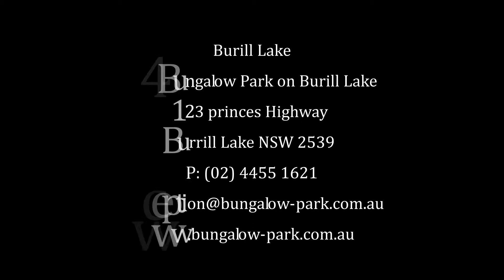BIG4 Bungalow on Burrill Lake Bungalows Dec 2014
Take a break at BIG4 Bungalow Park on Burrill Lake and relax in one of our self contained Bungalows